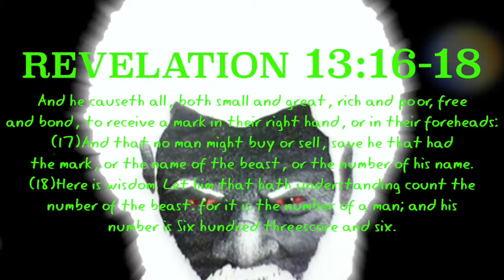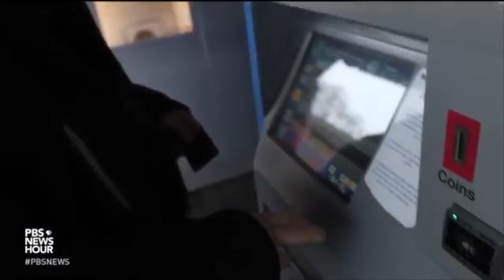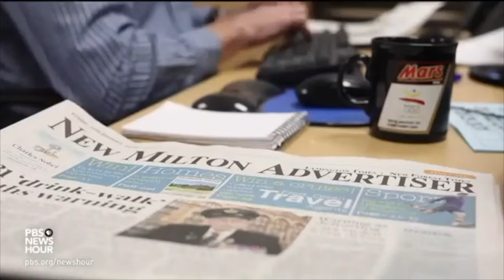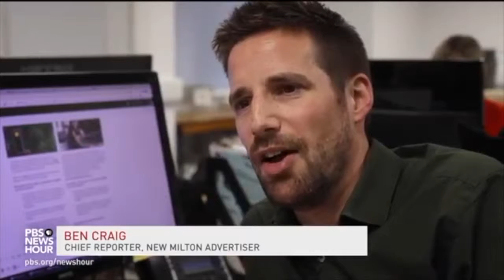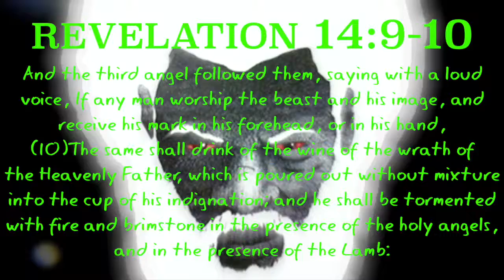Microchipping Humans Wields Great Promise, But Does To Pose Greater Risk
An intense debate is underway over the benefits and drawbacks of using microchips, typically relied upon to identify ranch animals and pets, on humans. Advantages include fast communication of critical patient data to medical teams, seamless payment and automatically opened doors. But skeptics warn of dire implications for privacy and ethics. Special correspondent Malcolm Brabant reports